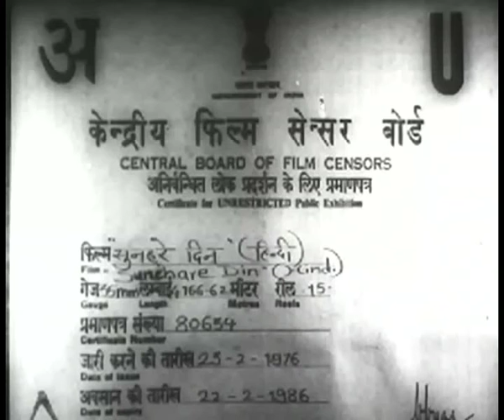Sunehre Din -1949 | Raj Kapoor, Rehana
This is a triangular love story. Renu (Rehana), Asha (Roop Kamal) and Lata (Nigar Sultana) are close friends. Premendra (Raj Kapoor) is a big singer.Renu, Asha and Lata are in love with Premendra, now who really loves Premendra is the rest of the story.